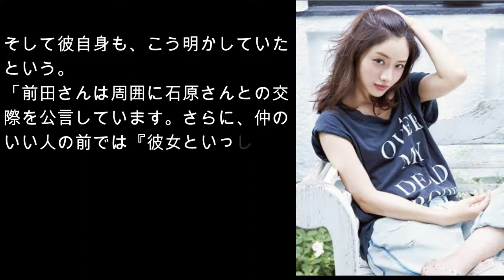石原さとみが前田裕二とひとつ屋根の下生活？恋人宅からロケへ…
ネットではプライベートも仕事も充実してていいね。という声が多数上がっています。
石原さとみはこれだけ有名で大きな仕事もこなしていますし、
前田裕二もSHOWROOMで成功しているといってもいいほどビジネスで上手くいっています。
一般の人から見たら羨ましく思うのも当然だろうと思います。
石原さとみと前田裕二は同い年という事もあり、若くして大きな成功を収めた者どうしという感じですね。
石原さとみの相手が社長だという話をはじめて聞いたときは、勝手に年の差のある相手なのだろうと決めつけてしまっていましたが、
実際には同い年という事で、経済力など関係のない純粋な恋愛感情なのかもしれないと考えを改めました。
また二人の関係について機会があれば調べてみたいと思います。

関連動画はこちら↓↓↓
石原さとみの年収はいくら！？